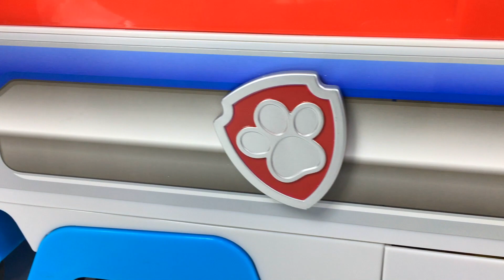PAW PATROL PATROLER KOLLEKTION MIT - MARSHALL RYDER ZUMA SKYE CHASE ROCKY EVEREST RUBBLE TRACKER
IN DIESEM VIDEO HABE ICH FÜR EUCH EINE SUPER FIGUREN KOLLEKTION VON PAW PATROL! WOW, SIE SIND ECHT VIELE! WIR HABEN FEUERWEHRHUND MARSHALL, RYDER, ZUMA, SKYE, POLIZEI CHASE, ROCKY, EVEREST, RUBBLE, TRACKER UND DER ROBOTERHUND. SIE KOMMEN MEHRMALS VOR, DENN EINIGE SIND KLASSISCHE FIGUREN UND ANDERE HABEN VERSCHIEDENE FUNKTIONEN. SIE KOMMEN IN DEN GROßEN PAW PATROLER, IN IHREN LKW. ICH HABE AUCH MARSHALL FAHRZEUGE GEBRACHT! ES MACHT RICHTIG SPAß MIT DIESE ZU SPIELEN! WELCHE IST EURE LIEBLINGS FIGUR? MIR GEFALLEN ALLE! WIR HABEN MEHR ALS 20 FIGUREN! EINE MEGA KOLLEKTION! LASST UNS ALLE BESSER ANSCHAUEN!

JAKE IN DIE SUCHE NACH DEM SCHATZ JAKE UND DIE NIMMERLAND PIRATEN FISHER PRICE DISNEY SPIELZEUG

PEPPA WUTZ MIT OPAS ZUG MIT  PEPPA WUTZ MAMA WUTZ PAPA WUTZ SCHORSCH OPA WUTZ ZOE ZEBRA

MASCHAS FAHRT MIT DEM ZUG MASCHA UND DER BÄR MASCHAS ZUG PLAYBIG BLOXX  AUFBAU STOP MOTION